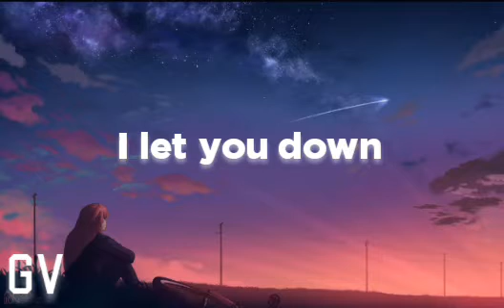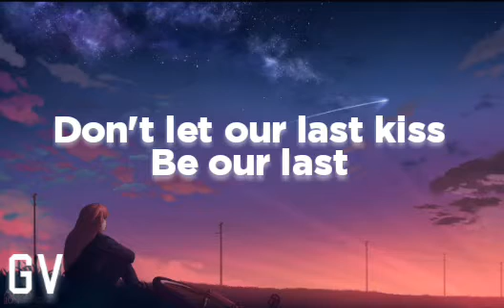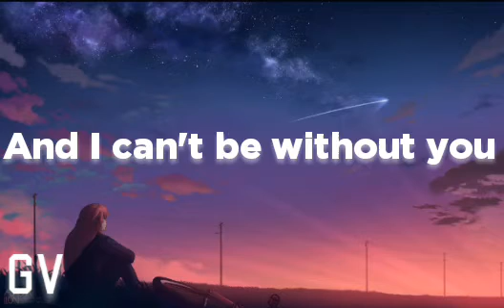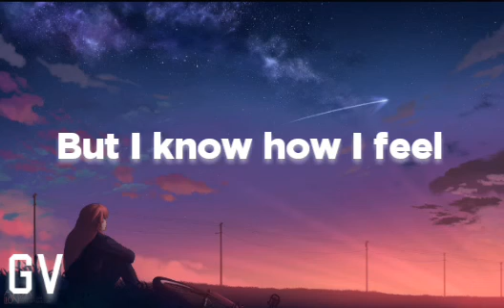Miranda Cosgrove - About You Now (Lyrics)🎵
"About You Now",song by Miranda Cosgrove 🎤